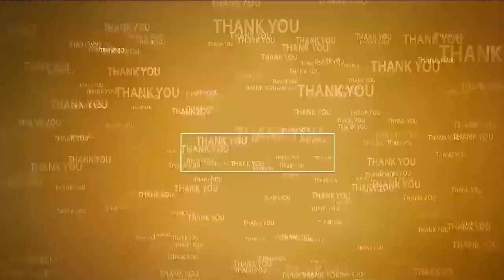పట్టించుకోకుంటే సమ్మెకే...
- ప్ర‌భుత్వాన్ని హెచ్చ‌రించిన ఆశావ‌ర్క‌ర్స్
- తిరుప‌తిలో జయప్రదంగా ముగిసిన 36 గంటల మ‌హాధర్నా
- జిల్లా ప్రధాన కార్యదర్శి కందారపు మురళి